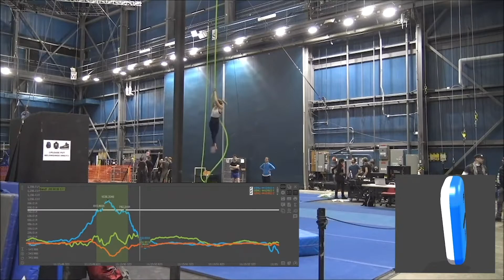WIMU PRO with Cirque du Soleil